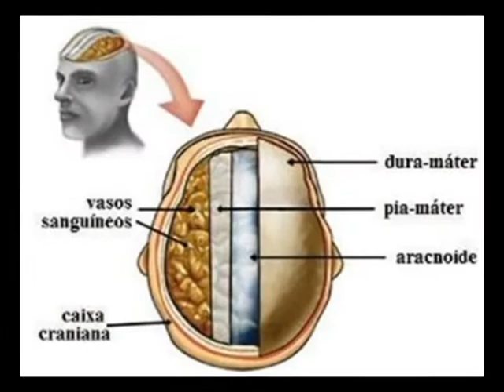Vigilância epidemiológica alerta sobre cuidados com meningite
A morte da menina de dois anos vitíma de meningite na semana passada deixou a população em alerta com a doença. Nossa equipe conversou com a coordenadora da vigilãncia epidemiológica do município que afirma que o número de casos registrados em Tubarão está dentro da normalidade.